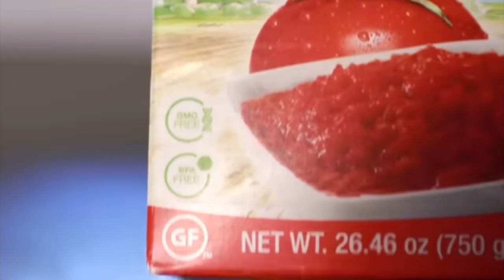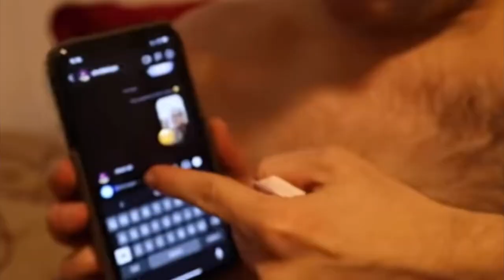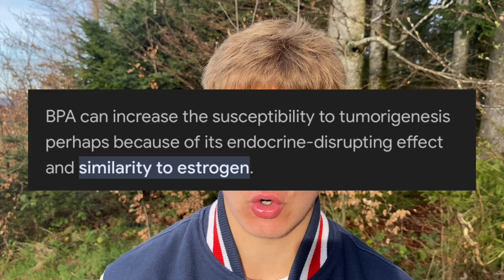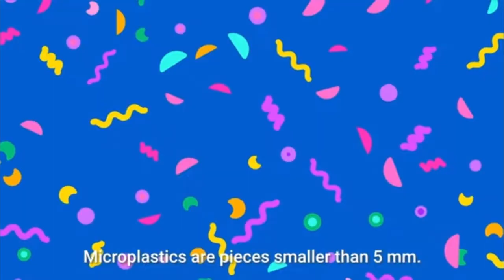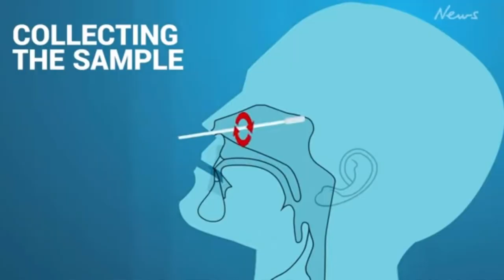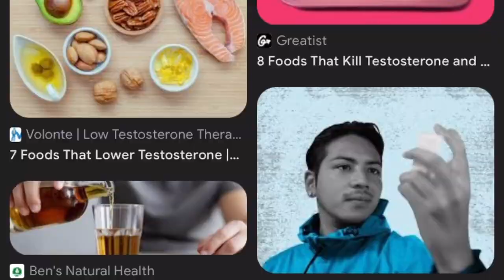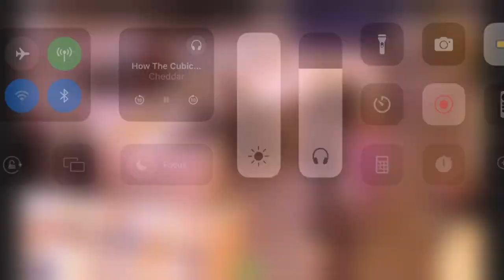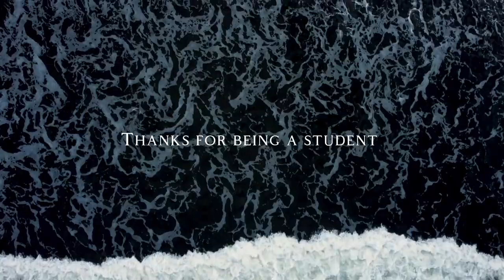MEN DONT HAVE A CHANCE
In a world where masculinity is often misrepresented and misunderstood, it's crucial to reclaim the narrative surrounding what it means to be a man. Join us on a journey of self-discovery as we delve into the importance of embracing masculinity as a vital aspect of holistic health and personal fulfillment.

In today's society, the concept of masculinity has been clouded by misconceptions and societal pressures. From a young age, boys are often taught to suppress their natural instincts and emotions, conforming to unrealistic standards imposed by a culture that punishes authenticity and vulnerability. This societal conditioning creates a toxic environment that discourages men from fully embracing their masculine traits, leading to a sense of confusion and internal conflict.

One of the major contributors to this distortion of masculinity is what I refer to as "eastrogenics" – the environmental and societal factors that contribute to the imbalance of hormones in men, particularly the increase in estrogen levels. From endocrine-disrupting chemicals found in everyday products to sedentary lifestyles and poor dietary choices, modern men are constantly bombarded by factors that disrupt their hormonal equilibrium, negatively impacting their physical and mental well-being.

However, it's imperative to recognize that masculinity, when nurtured and celebrated in its true form, is not only healthy but essential for personal growth and societal progress. Contrary to popular belief, embracing masculinity does not equate to aggression or dominance. Instead, it encompasses qualities such as strength, resilience, leadership, and empathy – qualities that are crucial for building meaningful relationships and fostering a thriving community.

By acknowledging and embracing our innate masculine traits, we empower ourselves to navigate life's challenges with confidence and authenticity. It's about reclaiming our identity as men and rejecting the societal norms that seek to diminish our worth based on outdated stereotypes. True masculinity is about harnessing our strengths to uplift others, championing equality and respect for all individuals regardless of gender.

In this video, we'll explore practical strategies for reclaiming and celebrating masculinity in a world that often seeks to diminish its significance. From adopting a hormone-balancing diet and engaging in physical activities that promote testosterone production to fostering emotional intelligence and cultivating meaningful connections, we'll provide insights and tools to help you embrace your masculinity and live your best life.

Join us as we embark on a journey of self-discovery and empowerment, where masculinity is celebrated as a force for good – not just for ourselves but for the betterment of society as a whole. It's time to break free from the shackles of societal expectations and embrace the true essence of masculinity – strong, compassionate, and unapologetically authentic.

Are you ready to embrace your masculinity and unleash your full potential? Together, let's create a future where masculinity is celebrated as an integral part of healthy, thriving communities.

my training routine for mind and body:
**Weekly Workout Plan:**

**Monday: Chest and Triceps**
- Incline Bench Press: 5 sets
- Flat Bench Flies: 5 sets
- Dumbbell Flies: 5 sets
- Incline Bench (Finisher): 1 set
- Tricep Extension: 5 sets

**Tuesday: Legs and Abs**
- Leg Curls: 5 sets
- Leg Extension: 10 sets
- Squats/Leg Press/Hack Squats: 5 sets
- Calf Raises: 5 sets
- Tibialis Raises: 3 sets per side
- 500 Sit-ups

**Wednesday: Back and Biceps**
- Superset of Rowing and Lat Pulldown: 5 sets
- Wide Rowing: 5 sets
- Deadlift (Light Weight): 5 sets
- Shrugs: 7 sets
- Hammer Curls: 5 sets

**Thursday: Triceps and Shoulders**
- Skull Crushers: 7 sets
- 2x 7-Minute Plank
- Lateral Raises: 10 sets

**Saturday: Active Recovery**
- Do whatever isn’t sore again for the sets and exercises described in the day YOU CHOOSE